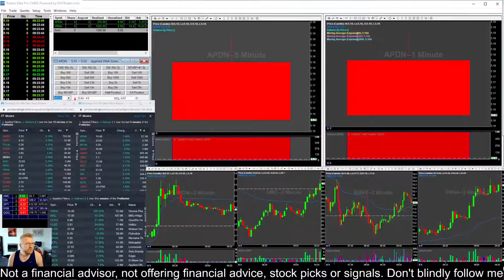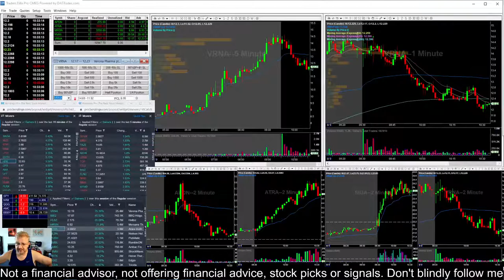LIVE DAY TRADING PRE-MARKET & THE OPEN! | $AMC | $BBBY | $RDBX | $QNRX | S&P500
Here are the tools I use to trade:

To Find Stocks To Trade I use Benzinga Scanners & Trade Alerts.

Chart And Track The Markets Like The Professionals Do With Tradingview